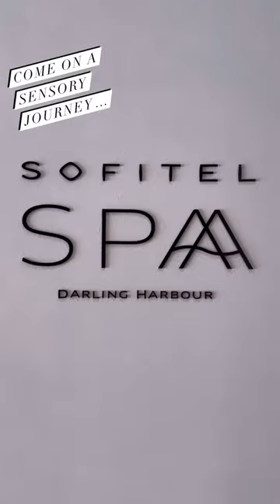The Spa at Sofitel Darling Harbour Spring Wellness Journey Waterlily Facial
The Spring Wellness Journey @sofitelspadarlingharbour is a veritable feast for the senses from the moment you walk in. Start your journey with a work out in the @sofiteldarlingharbour hotel gym (they have peloton bikes!) or stunning rooftop pool, then don a fluffy robe and be ready to immerse your senses in the spa. Each season, the spa turns over a new stylistic leaf with fresh floral displays, decor, tea and nibble options. I loved my water spiked with lemongrass and honey and Moroccan tea infusion in the relaxation lounge. The blissful body treatment begins with a Spring body polish featuring delectable products from @waterlilyaustralasia such as a fermented papaya scrub with walnut, rose, geranium, French lavender and lime and a wrap made from molten mango shea and cocoa butter. I think the Spring aromatherapy blend is my favourite yet: a delicate floral melange of Moroccan rose, geranium flower, orange blossom, lime and French lavender is stunning (lucky you get to take home a pack of deliciousness in three body products at the end!). After a light spa lunch, there’s a collagen-boosting facial featuring rose peptide products. It concludes with the Super C Botanical modelling Masque that peels off satisfyingly at the end, leaving your skin juiced-up and plumped with a renewed rosy glow. The Wellness Journey at The Sofitel Spa is the ultimate way to put a Spring back in your step.